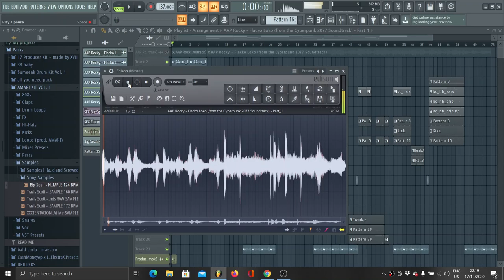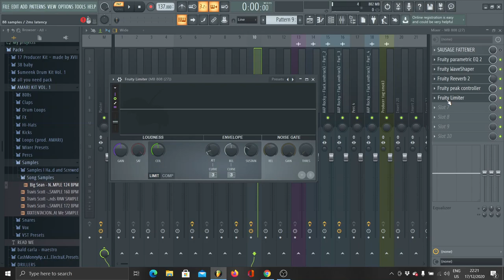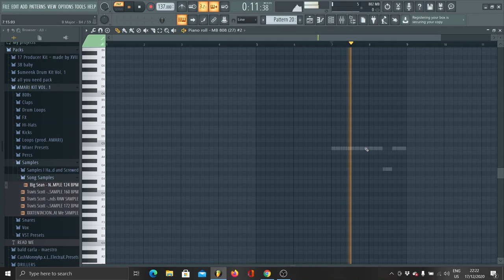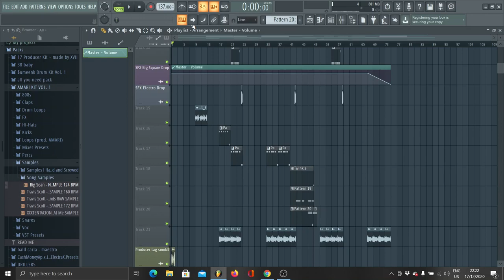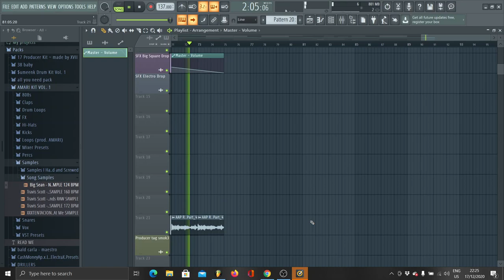A$AP Rocky - Flacko Locko Instrumental Remake (FLP In Description)